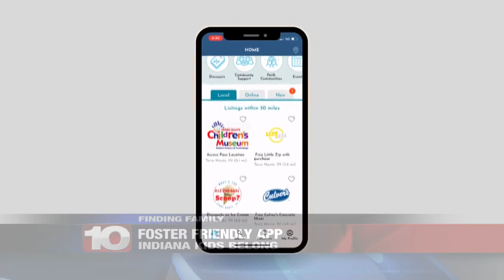Finding Family: Meet Abigail